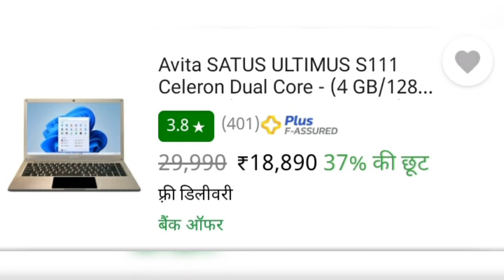Flipkart Big Diwali Sale Smartphone Deals || Diwali Sale Computer & Iped sale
Special 🔥Diwali Sale⚡ is Live | New PC Only @ 4,999/- Only | Sabse Sasta Gaming PC Under Budget

Today I Am Going To Show
Best Diwali Offer 2022
Diwali Laptop Offer 2022
Second hand laptop Diwali Offer
Used Laptop Diwali Offer 2022
Dhanteras laptop offer
Used laptop Diwali Offer With Gifts
Best Dhanteras Offer Or Gifts
 computer motihari
second hand laptop shop
used laptop shop
second hand laptop wholesaler
seconhhandlaptopshopinmotihari
usediphoneshopinmotihari
diwali laptop sale 2022
diwali laptop offers 2022
Dhanteras
Diwali Offer On Laptop
diwali offer on laptops 2022
 Computer Diwali Offer
dhanteras offer laptop
Dhanteras laptop offer 2022
Used laptop diwali offer
econd hand laptop diwali
second hand laptop diwali offer 2022
Sabse Sasta Gaming PC
Under 10K Gaming PC
Diwali Sale 2022
Ranchi Best Computer Shop

NCL
gaming pc
budget gaming pc 2022
budget gaming pc prebuilt
diwali sale
diwali sale 2022
dhanteras sale
dhanteras sale 2022
gaming pc build under 10000
best gaming pc under 10k
gaming pc under 10k pesos
sasta gaming pc price
sasta gaming pc setup
budget pc for students
best budget pc for students
gaming pc build
pc build
offer in diwali pc build
pc build offer
gaming pc build today
amd 3200g pc build
athlon 3000g pc build
athlon 3000g pc build 2022
Best Phones Under 10000 in Flipkart & Amazon Sale l Diwali Sale l OCT 2022
best phones under 10000 in october 2022
best phones under
best phones under 10000 in sale
Top 5 Best Smartphone Under 10k in Big Diwali Sale 2022
top 5 best phones under 10k
best smartphones flipkart big diwali sale
amazon gread indian fastival sale
amazon sale
flipkart sale
flipkart big sale